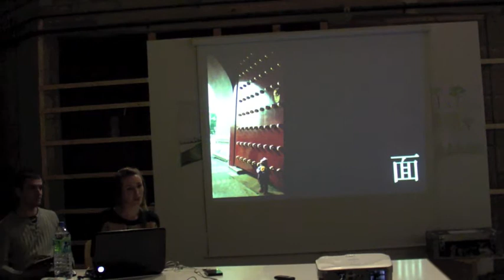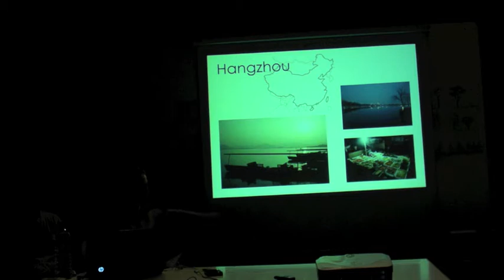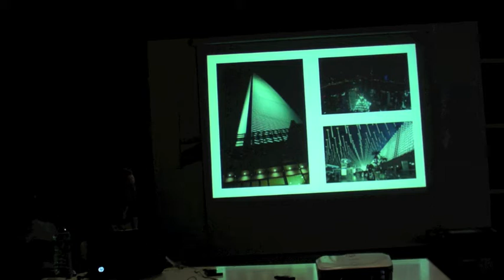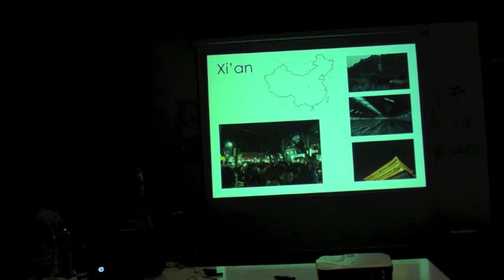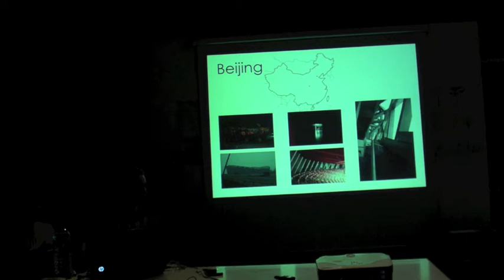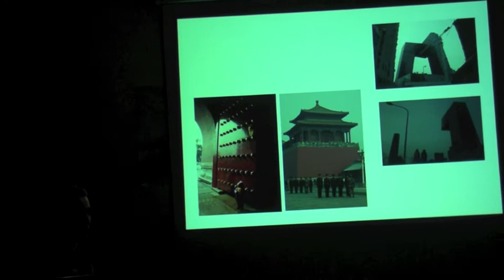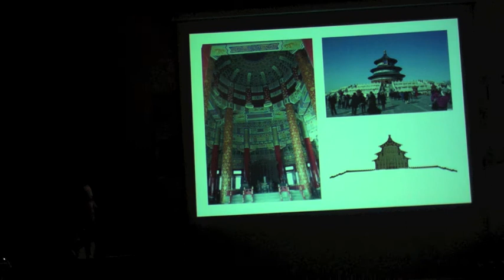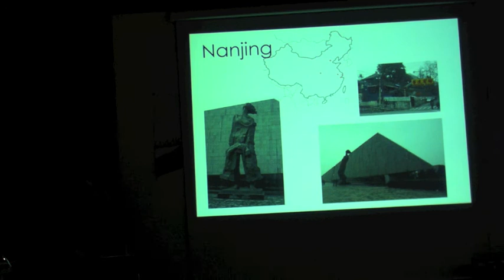Architecture Travel Experience - Sinéad Stack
First part of the fourth lecture in the Lecture@SAUL series by students of SAUL. Sinéad Stack discusses her time in China.